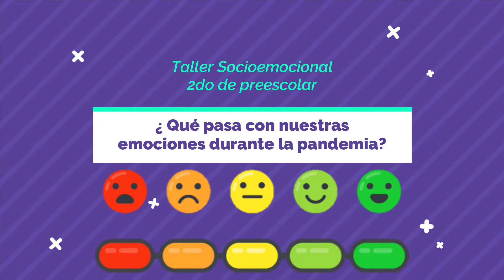¿Qué pasa con nuestras emociones durante la pandemia? | Taller Socioemocional Preescolar 2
TALLER SOCIOEMOCIONAL 2DO PREESCOLAR
¿QUE PASA CON NUESTRAS EMOCIONES DURANTE PANDEMIA?
OBJETIVO: Reconocer cuáles son las emociones que se nos presentan durante la pandemia y su origen, así como maneras para aprender a conocernos más y compartirlo con los demás.
Colaboradora: Neri Hernández